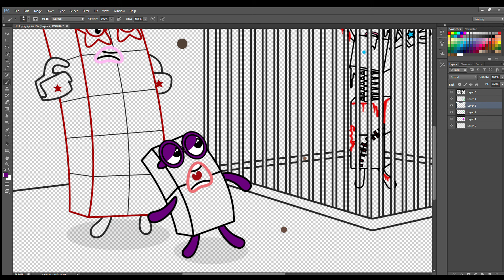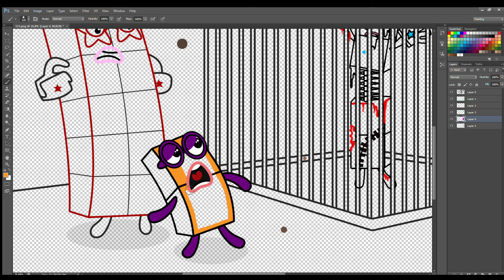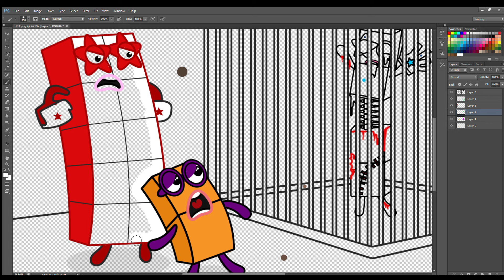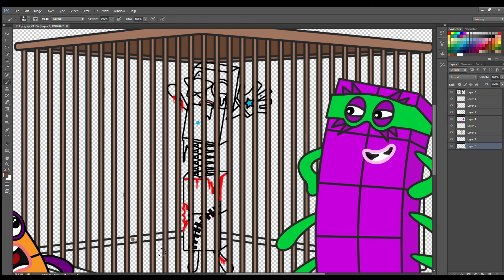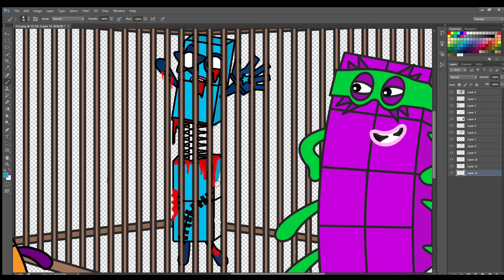Octonaughty successfully eradicated zombies - Numberblocks fanmade coloring story